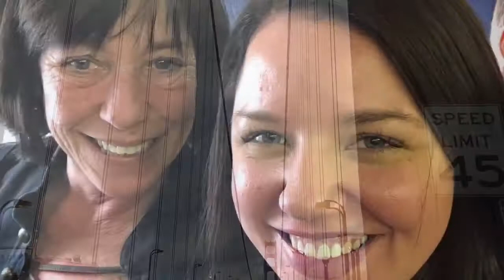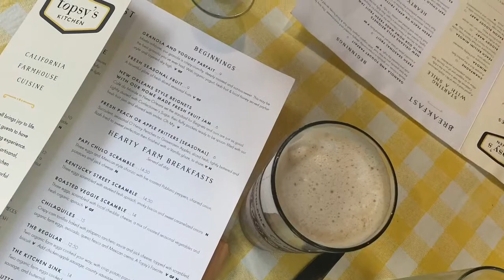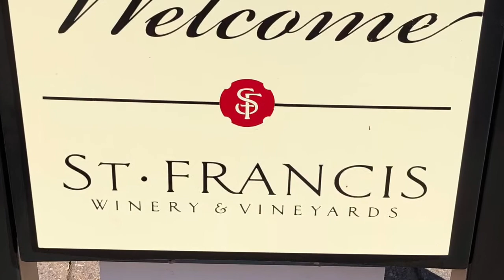CA Weekend - Sept. 2018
Video created by Lindsay Berg (yours truly)
Photos and videos taken by Lindsay Berg, Barbara Dunlay, Richard Merchan and Paula Crippa